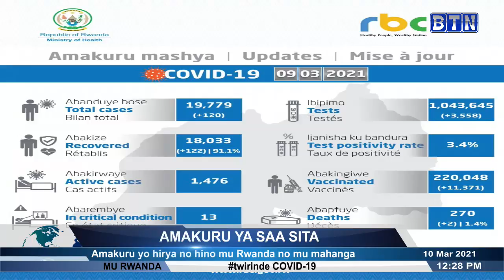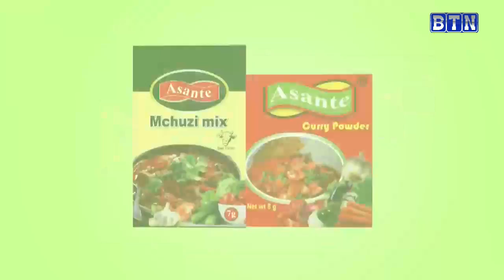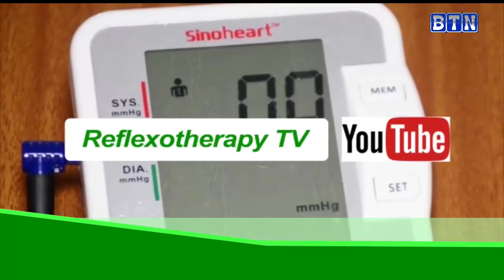AMAKURU YA SAA SITA 10/03: Kigali: Yaguze inzu abayobozi baramusinyira nyuma bagaruka kuyisenya